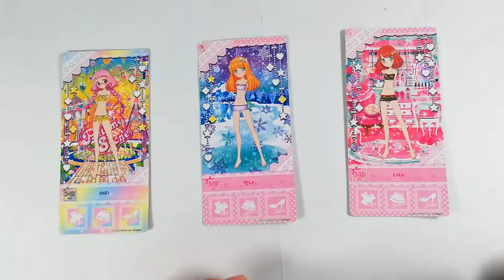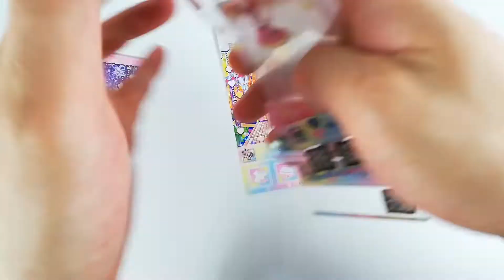Change Clothes with Prism Paradise Dreaming girl. 프리파라 드리밍걸 옷 갈아입히기 놀이.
☆구독을 하면 매일매일 재미있는 영상들이!☆

Change Clothes with Prism Paradise Dreaming girl.

프리파라 드리밍걸 옷 갈아입히기 놀이.